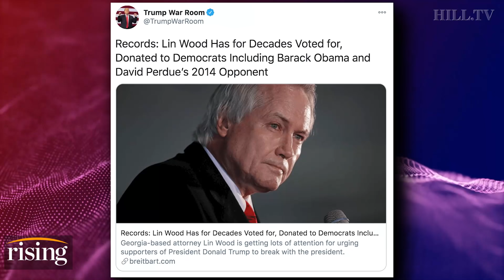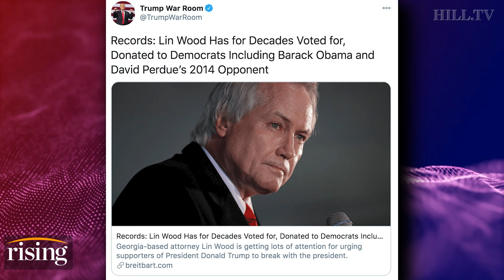Saagar and Ryan: GOP ATTACKS Sidney Powell, Lin Wood In FEAR Of Voter Backlash In Georgia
Saagar Enjeti and Ryan Grim discuss the Trump campaign's election integrity claims.  They also weigh in on Rudy Giuliani's appearance on Sean Hannity.